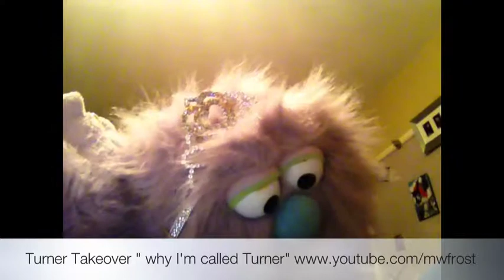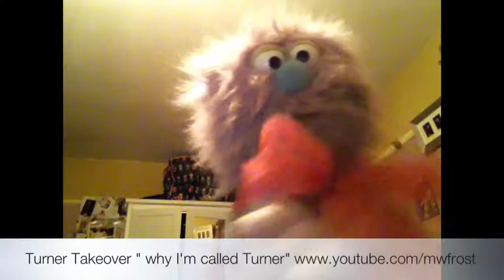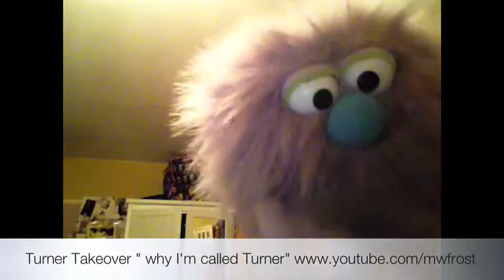Turner Takeover Whats Love Gotter Do With It?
Hey I'm turner and again I have hijacked the mwfrost channel and wanna spend some time with you guys and give a few shout outs drop me a comment or two x